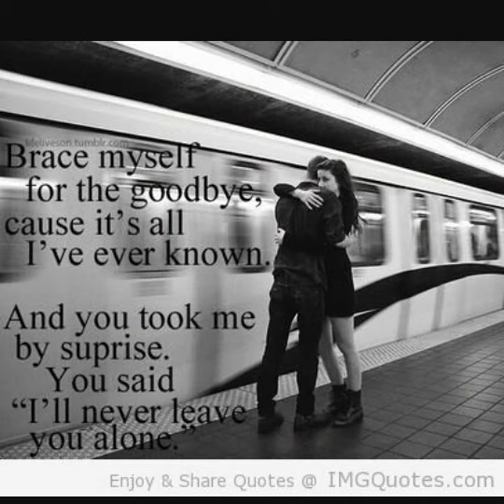I Cry by Sossi Khachadourian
For those whom i love
When they're gone
Never again they'll come
Never again I'll meet their eyes
Never again I'll hug them tight
When they're gone to nevertheless lands
I cry
For poor people
And their tearful eyes
I cry
For forbidden rights
For unjustly fights
I cry
For lonely people
And their hungers to love
I cry
For hopeless heart's
For children's cry
For stolen lives
I cry
For lost loves
Aches of heart's
I cry
For the longing of soul desires
Who always stays undone
I cry
For a mother's.woes
For her lost child
I cry
For shuttered smiles
For the losing of a friendship
For the sharp slaps of untrustworthy ones
For lie promises of better tomorrow's
Those who never come in life
For all paralyzed abilities
I cry the most